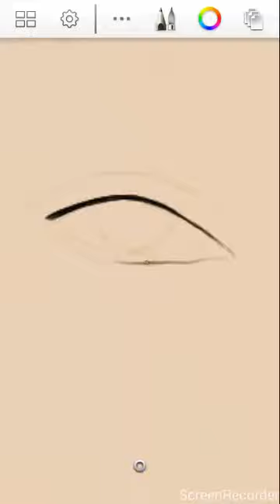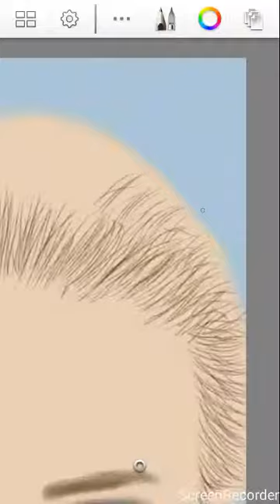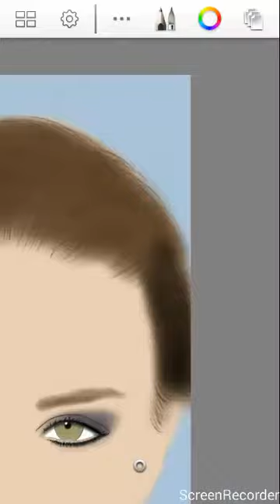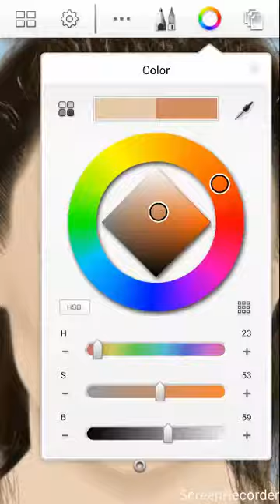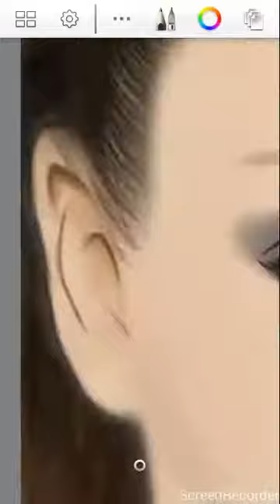Amber Heard Speed Painting